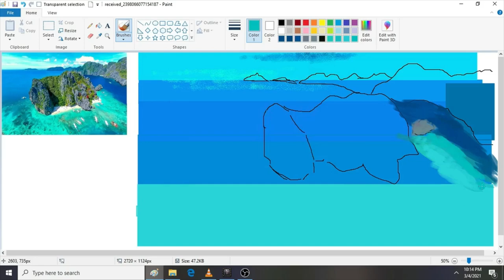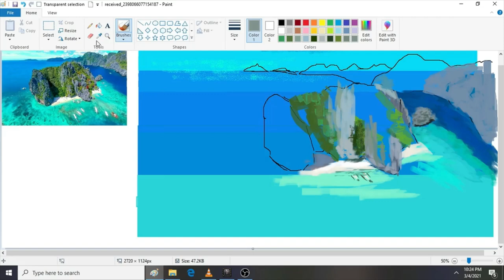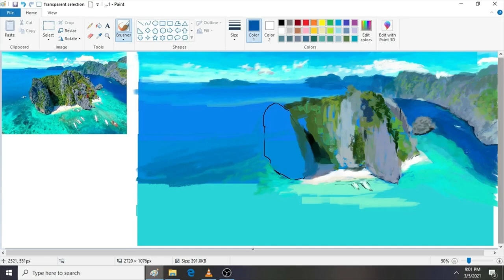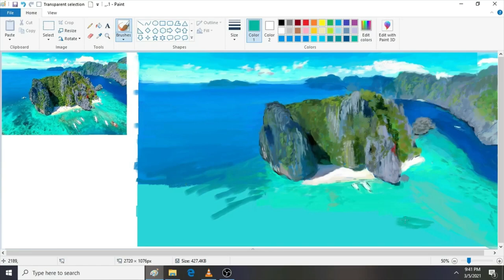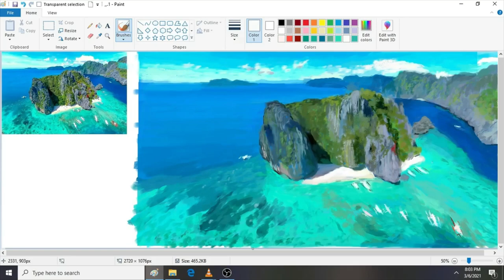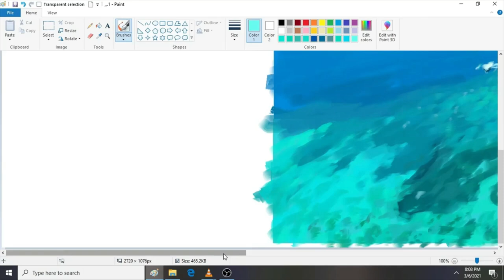el nido palawan in ms paint using mouse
timelapse of my realism of el nido palawan in MS Paint using mouse